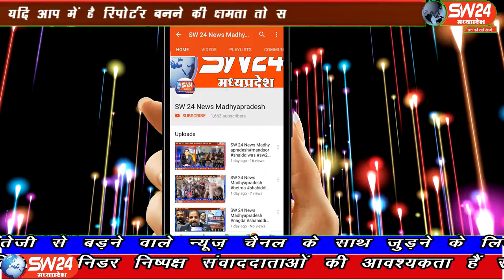sw24 news satna, 14.02.2020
सतना जिले में जीडीओ संस्था सचिव आकाश गुप्ता नवस्ता के द्वारा रक्तदान की मुहिम चलाई जा रही रक्तदान की मुहिम पर युवाओं ने रविवार को जिला अस्पताल पहुंचकर जरूरतमंदों के लिए रक्तदान किया सतना से पंकज कुशवाह की रिपोर्ट#sw24news